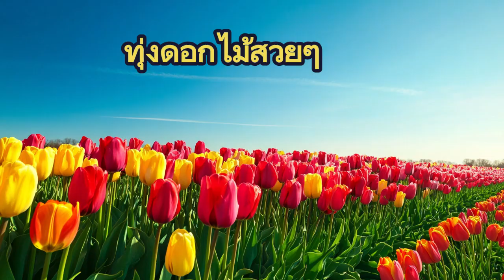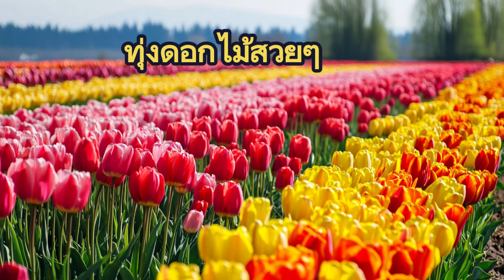ทุ่งดอกไม้สวยๆ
ทุ่งดอกไม้เป็นภาพที่แสดงถึงความงดงามและความอ่อนโยนของธรรมชาติที่หายากและเป็นที่หลงใหลสำหรับคนจำนวนมาก ความงามของทุ่งดอกไม้ที่กว้างขวางและเต็มไปด้วยสีสันที่สวยงามสามารถทำให้ผู้คนรู้สึกสงบและสดชื่นได้ทันทีเมื่อได้พบเห็น

ทุ่งดอกไม้หลากสีที่เต็มไปด้วยชีวิต
ทุ่งดอกไม้ที่สวยงามจะมีความหลากหลายของดอกไม้ที่เบ่งบานในช่วงฤดูกาลต่าง ๆ ทั้งดอกไม้เล็กๆ ที่อ่อนหวานไปจนถึงดอกไม้ใหญ่ที่มีสีสันสดใส ไม่ว่าจะเป็นทุ่งดอกทานตะวันที่เต็มไปด้วยดอกทานตะวันสีเหลืองสดใสที่หมุนไปตามดวงอาทิตย์ในตอนเช้า หรือทุ่งดอกลาเวนเดอร์ที่มีสีม่วงอ่อนๆ กระจายไปทั่วพื้นที่ ทำให้ทุ่งดอกไม้นั้นกลายเป็นทะเลสีที่ดึงดูดสายตา

ความมหัศจรรย์ของธรรมชาติ
การเดินผ่านทุ่งดอกไม้ที่สวยงามจะเป็นประสบการณ์ที่ยากจะลืม ดอกไม้ที่โบกสบัดตามสายลม เสียงนกที่ร้องเพลงเบา ๆ และกลิ่นหอมที่กระจายออกมา เป็นสิ่งที่ทำให้เรารู้สึกได้ถึงความงดงามและพลังของธรรมชาติ ทุ่งดอกไม้ยังเป็นแหล่งที่อยู่อาศัยของสัตว์น้อยใหญ่ และเป็นสถานที่ที่แมลง ผีเสื้อ และนกมักจะมาหาอาหารและสร้างรัง ทำให้ทุ่งดอกไม้เป็นจุดเชื่อมต่อของชีวิต

ทุ่งดอกไม้ในวัฒนธรรมและศิลปะ
ทุ่งดอกไม้ไม่เพียงแต่เป็นแรงบันดาลใจให้กับศิลปินและกวี แต่ยังเป็นสัญลักษณ์ของความงดงาม ความรัก และความอ่อนโยน ในหลายวัฒนธรรม ดอกไม้ยังถูกนำมาใช้ในพิธีกรรมต่างๆ เพื่อแสดงถึงความบริสุทธิ์และความหวัง ในศิลปะ ดอกไม้ถูกใช้เป็นสัญลักษณ์ของความงามที่ไม่ยืนยง เป็นเครื่องเตือนใจถึงความเปราะบางของชีวิต

สถานที่ท่องเที่ยวที่ทุ่งดอกไม้สวยงาม
ทุ่งดอกไม้ที่สวยงามสามารถพบได้ทั่วโลก บางแห่งมีชื่อเสียงในระดับนานาชาติ เช่น ทุ่งดอกทิวลิปในเนเธอร์แลนด์ที่เป็นที่รู้จักไปทั่วโลก หรือทุ่งดอกซากุระในญี่ปุ่นที่กลายเป็นสัญลักษณ์ของฤดูใบไม้ผลิ แต่ละสถานที่มีความพิเศษและเสน่ห์ที่ไม่เหมือนกัน และสามารถดึงดูดนักท่องเที่ยวจากทั่วโลกให้มาชมความงามของดอกไม้ในช่วงที่ดอกไม้บาน

การเยี่ยมชมและการอนุรักษ์ทุ่งดอกไม้
การเยี่ยมชมทุ่งดอกไม้ต้องใช้ความระมัดระวังและเคารพธรรมชาติ เราควรหลีกเลี่ยงการเหยียบย่ำดอกไม้หรือเก็บดอกไม้ออกมา เพราะทุ่งดอกไม้เหล่านี้มีความสำคัญต่อระบบนิเวศน์และเป็นที่อยู่ของสิ่งมีชีวิตหลากหลายชนิด การอนุรักษ์ทุ่งดอกไม้จึงเป็นสิ่งที่สำคัญ เพื่อให้คนรุ่นหลังได้สัมผัสกับความงดงามของธรรมชาติที่หายากเช่นนี้